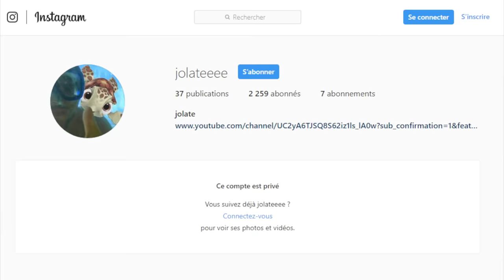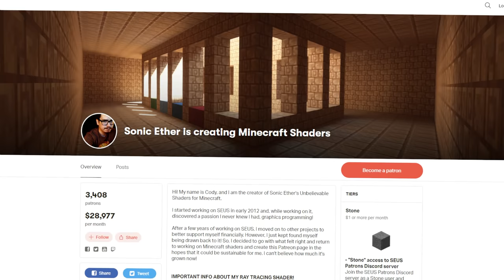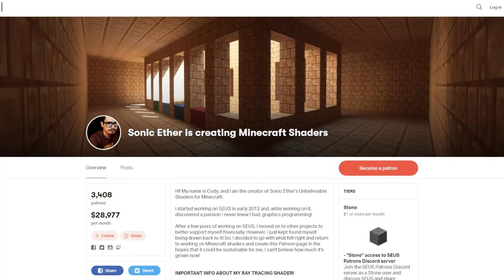MINECRAFT COMME VOUS NE L'AVEZ JAMAIS VU ! RTX ON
le ray tracing sur minecraft c'est possible grâce à la technologie rtx nvidia
les batteries aukey